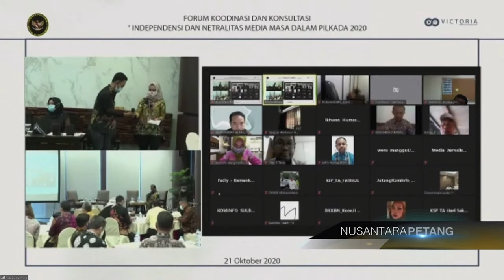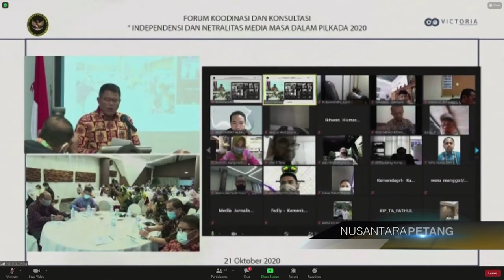Netralitas Media Pada Pilkada Serentak